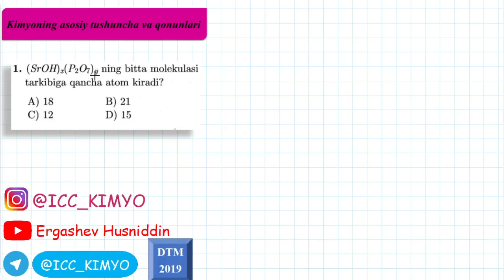Kimyo. DTM-2019. 1-Mavzu. 1- savol. Kimyoning asosiy tushunchalari va qonunlari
Kimyoning asosiy tushunchalari va qonunlari